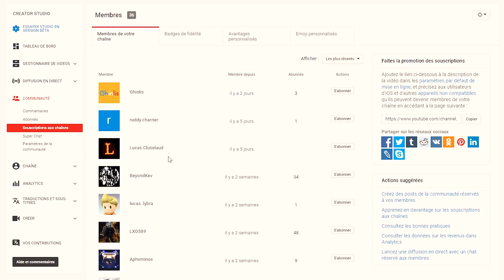LES ABONNÉS ENVAHISSENT LE SERVEUR ?! 😱 CÉLESTIA 2 #07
Nouvel épisode de Célestia Saison 2 ! Célestia est un serveur Minecraft privé créé par Siphano, où le spawn se trouve sur des îles volantes. Le concept du serveur est également de découvrir une nouvelle mise à jour de Minecraft, la version 1.14 !

Dans les participants vous pouvez retrouver :  Siphano, Aypierre, Nems, Frigiel, Waza, Epeeforte, As2pik, Aurelien_Sama, RoiLouis, FuzeIII, Newtiteuf, SuperBrioche et pleins d'autres ...

🏠 Le thème du spawn : Contemporain
❄ Le thème de mon biome :  Médiéval Fantastique Nordique

⛔ Petit rappel : LE SERVEUR EST PRIVÉ

Bon visionnage !